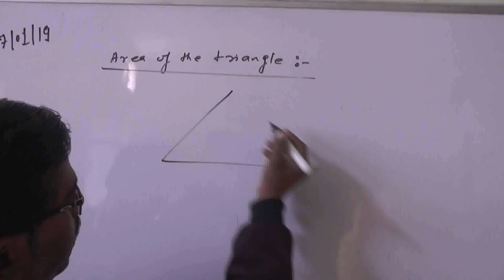किसानों की समस्याओं को लेकर फिर उतरा भारतीय किसान यूनियन।